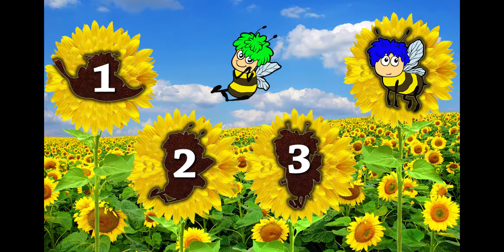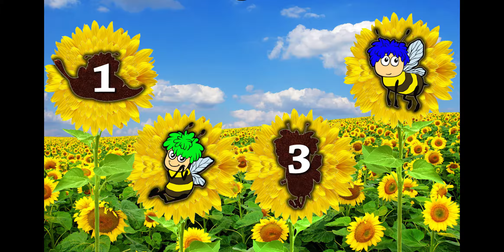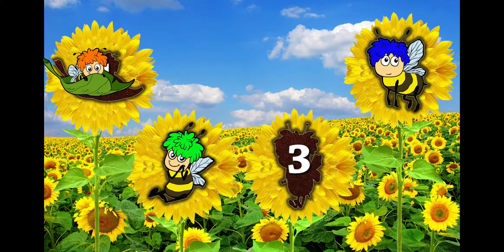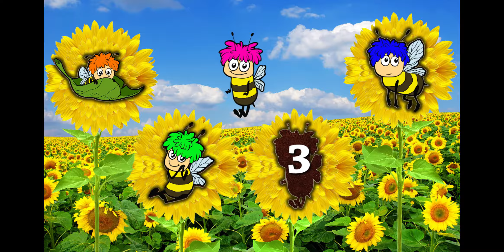Bee Matching Learning Game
Help the friendly bees find their rightful flowers - colorful flowers and bees are eagerly waiting to have fun with you. This video includes different colors and sounds to make connections with the onscreen objects.